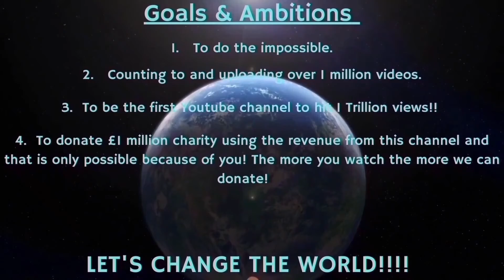Counting to ONE MILLION!!, This is Number 84,595